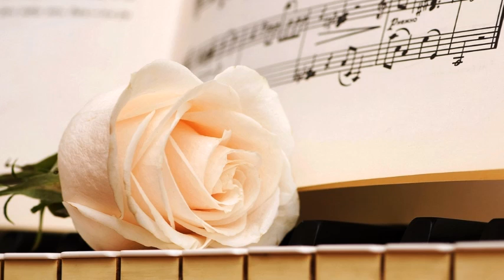Mladen Kvesić -- Kunem se